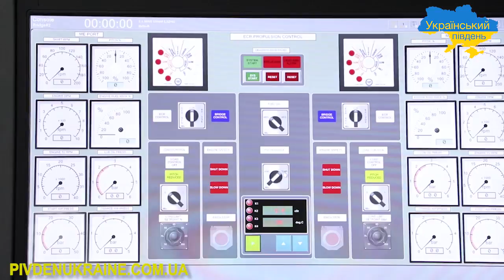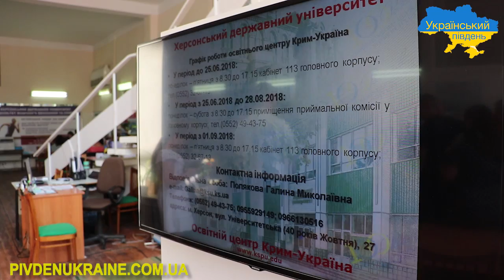Візит міністра з питань тимчасово окупованих територій України на Херсонщину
Візит міністра з питань тимчасово окупованих територій та внутрішньо переміщених осіб України на Херсонщину